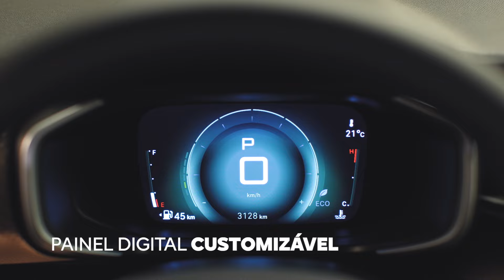Citroën surpreende com preço do Basalt 2025, novo SUV Coupe disponível no Brasil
A Citroën fez a estreia no mercado brasileiro da linha Basalt 2025, o primeiro SUV Coupe da marca para a região que chega nas versões Feel, Feel Turbo 200 e Shine Turbo 200, além da série especial de lançamento First Edition. Participamos da apresentação do modelo e é possível conferir um vídeo nesse link .

“Este posicionamento extremamente competitivo mostra a importância que a Citroën dá à acessibilidade de seus produtos, democratizando uma mobilidade com estilo e conforto que até então só estava disponível em modelos superiores. Com o Basalt concluímos com chave de ouro o projeto C-Cubed, uma iniciativa inovadora que permitiu aos nossos clientes ter ao seu alcance veículos que se sobressaem em diversos aspectos, com a força do desenvolvimento e expertise da Stellantis na região”, afirma Felipe Daemon, Vice-Presidente da Citroën para a América do Sul.

A grande novidade da Citroën no Brasil em 2024 tem como destaque seu preço. A versão de entrada Feel tem preço a partir de R$ 89.990,00; a Feel Turbo 200 tem preço a partir de R$ 96.990,00; a Shine Turbo 200 tem preço a partir de R$ 104.990,00; e a First Edition Turbo 200 tem preço a partir de R$ 107.390,00.

A linha Basalt 2025 conta com duas opções de propulsão. A versão Feel é equipada com motor 1.0 Firefly e transmissão manual de cinco marchas, que segundo a Citroën tem um consumo de combustível de até 14,6 km/l com gasolina na estrada e uma autonomia superior a 680 quilômetros com um só tanque.

Já as versões Feel Turbo 200, Shine Turbo 200 e a série especial de lançamento First Edition são equipadas com o motor Turbo 200, que com a transmissão CVT de sete marchas e três modos de condução entrega até 130 cavalos de potência.

A linha Citroën Basalt 2025 é produzida no Polo Automotivo Stellantis de Porto Real (RJ). Seu design é favorecido pela moderna arquitetura da plataforma CMP, que possibilitou a criação de uma carroceria dotada de aços de elevados graus de resistência e amplo espaço interno.

Seu entre-eixos de 2,64 m permitiu a criação de um estilo proporcional, que une a dianteira e traseira de balanços curtos, conceito que dá leveza ao desenho ao mesmo tempo em que favorece os amplos ângulos de entrada e saída.

Vincos nos para-choques, laterais e teto transmitem solidez ao mesmo tempo em que conferem ainda mais resistência às peças, enquanto elegantes elevações na parte posterior do teto otimizam a aerodinâmica e permitem o posicionamento otimizado das articulações do porta-malas.

O resultado é uma grande abertura da tampa sem perda de espaço para a cabeça de quem está no banco traseiro. Destaque para os elementos escurecidos ao redor dos arcos dos para-lamas e na parte inferior dos para-choques, que protegem a carroceria contra pequenos impactos de detritos ou outros elementos no dia a dia.

Os exclusivos Color Touchs, discretas barras nas laterais do para-choque dianteiro e na coluna C, próximo às portas, identificam as versões de forma visual. No Basalt Feel elas são pintadas no tom Andre Red, nome em homenagem a Andre Citroën, criador da marca, enquanto na versão Shine e First Edition elas adotam o tom levemente dourado Terre de Toscane.

O interior foi projetado para receber até cinco adultos com conforto. O painel adota uma ampla faixa bicolor no tom Solar Bronze, integrando visualmente o painel digital colorido de 7” com a central multimídia Citroën Connect Touchscreen de 10,25 polegadas com Android Auto e Apple Carplay e seis alto-falantes. Logo abaixo dele, a oferta do ar-condicionado digital automático permite a escolha da temperatura que melhor agrade aos ocupantes ao toque de um botão.

A habitabilidade única do Basalt continua em pequenos detalhes, como o apoio de braço para o condutor de série em todas as versões, passando pela oferta dos exclusivos encostos de cabeça laterais traseiros com abas. Aqui, o foco total em acessibilidade da Citroën é literal, graças ao amplo ângulo de abertura das portas traseiras e desenho inteligente da coluna C.

A suspensão do Basalt foi projetada para que fosse entregue o máximo de conforto sem qualquer tipo de concessão. Com isso, ele pode rodar nas mais diferentes ruas e estradas sem perda de robustez e eficiência. Pneus de 205/65 oferecem sempre o máximo de aderência, enquanto rodas de liga-leve de 16 polegadas em todas as versões agregam ainda mais design ao conjunto.

A linha Citroën Basalt 2025 adota uma direção assistida eletricamente especialmente projetada para ele, somando-se a um ar-condicionado preparado para o clima intenso da América do Sul, capaz de refrigerar ou aquecer a cabine rapidamente.

O conforto também está em ter uma longa lista de equipamentos de série em todas as versões, e que inclui itens como retrovisores, vidros e travas elétricas, câmera de ré, monitoramento inteligente da pressão dos pneus, painel digital colorido, alarme com comando na chave canivete, airbags laterais, faróis com DRL de LEDs, rodas de liga-leve de 16”